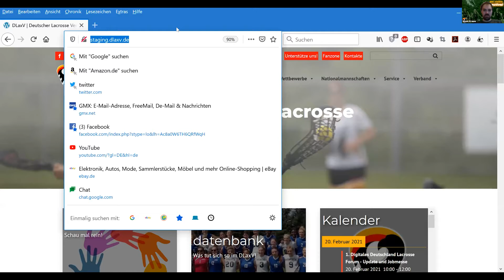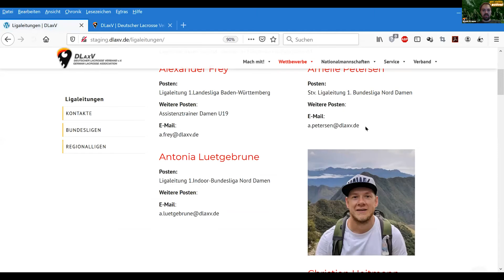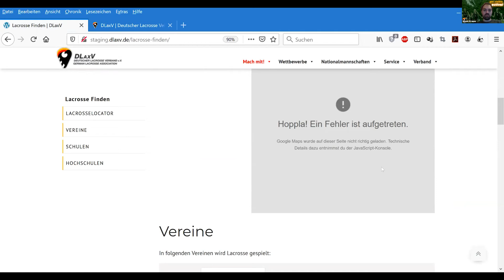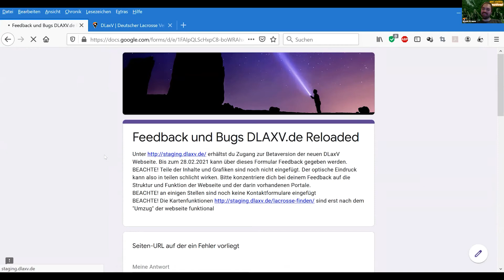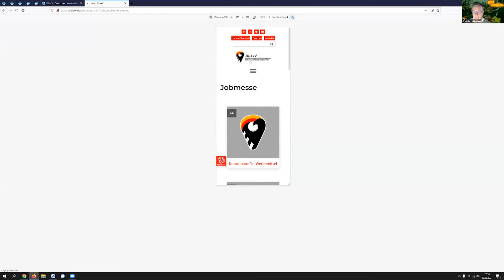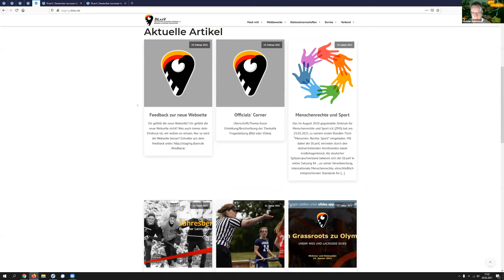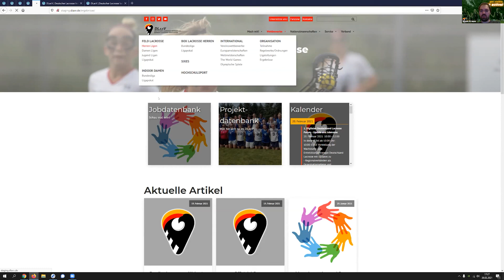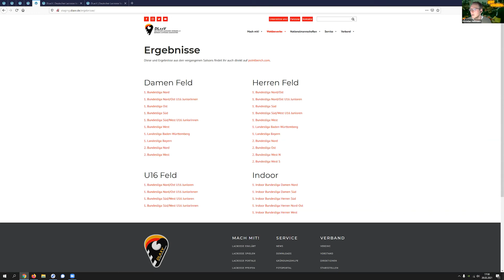Digitale Plattformen: DLaxV.de reloaded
Christian Heitmann und Simon Krause stellen die neuen Funktionalitäten der Verbandswebsite vor: Von neuen Portalen über die Kontaktfunktion bis hin zu Möglichkeiten für Vereine, sich dort einzubringen.